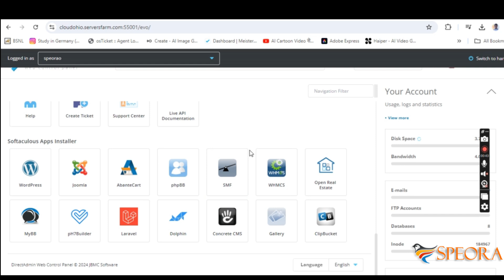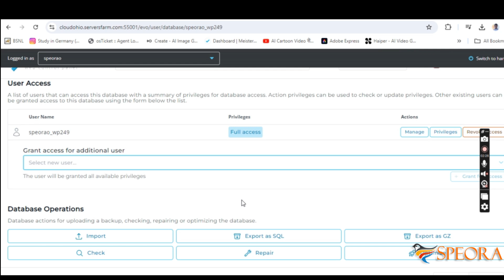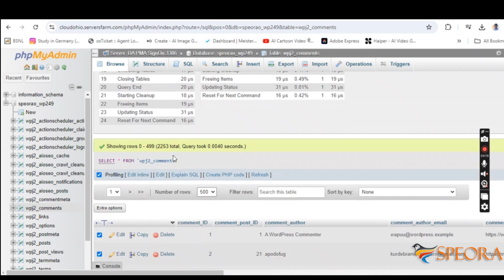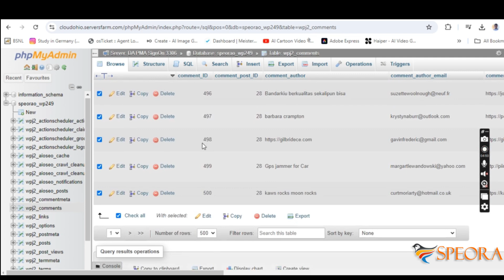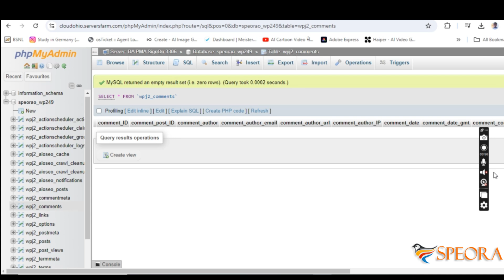How to Delete All WordPress Comments via Database: Step-by-Step Guide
In this video, we'll show you how to delete all comments on WordPress using the database. If you're tired of manually deleting comments one by one through the WordPress dashboard, this step-by-step guide will help you quickly remove hundreds of comments at once by accessing your database via phpMyAdmin.

📌 What You'll Learn:

How to access your WordPress database using phpMyAdmin
How to locate the comments table
How to modify the number of rows displayed for easier deletion
How to delete multiple comments in bulk
Whether you're managing spam or just cleaning up old comments, this method will save you time and effort!